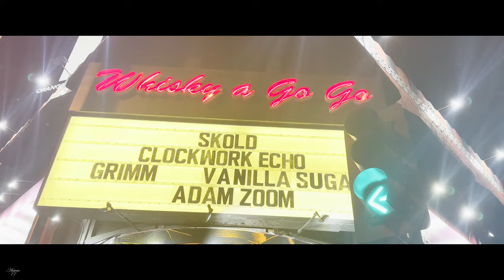Skold 30Jul2023 4K60 nice healthy psychosis! Fifteen songs @Whisky A Go Go, West Hollywood 90069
0:00 1/16 Burn - Dead God (2022)
4:50 2/16 Rat King - single, Seven Heads (2023)
8:27 3/16 The End Is Near - Dies Irae (2021)
12:02 4/16 Small World - Never is Now (2019)
16:56 5/16 In Another Life - Never is Now (2019)
20:59 6/16 Remember - Skold (1996)
25:45 7/16 Payback - with Finnegan Bell - Love Ghost x Skold forthcoming as of 30Jul2023
28:59 8/16 Angel of Noise - Anomie (2011)
33:00 10/16 Pharmaceuticals - Never is Now (2019)
37:47 11/16 Living Without You - Shotgun Messiah - Second Coming (1991)
41:22 12/16 Dirty Horizon - Dies Irae (2021)
45:17 13/16 Unspoken - Dies Irae (2021)
49:00 14/16 Goodbye - Dies Irae (2021)
53:16 15/16 Don't Pray for Me - Dead God (2022)
57:25 16/16 Better the Devil - The Undoing (2016)
1:01:25 Show flyer with tour dates; club marquee
1:01:38 Skold merch table - with your friendly merch slinger Monique McIntosh
1:01:57 Small World music video - approx 1;30 edit of 4;54 original
1:03:24 Enemy In Me - Shotgun Messiah - Violent New Breed (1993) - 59 sec edit of 4;06 original - one of my favorite songs of all time -- just unbridled precision intense manic psychosis
See Skold!

Lead vox, guitar: Tim Skold (Shotgun Messiah, Marilyn Manson, KMFDM)
Synth: Nero Bellum (Psyclon Nine)
Drums: Jon Siren (Psyclon Nine, IAMX)

I'd love to see Skold do more Shotgun Messiah songs -- especially from the groundbreaking 1993 industrial metal Violent New Breed album. And even tour with original guitarist Harry Cody, or another guitarist.

Lighting was bright and prettiest on song 10/16 -  Pharmaceuticals
Audio is very drum-heavy. However it had little or no clipping distortion -- thanks to the sound person
Ocean spray effects are to obscure, shall we say, audience activity that distracts from the show?

SOURCE VIDEO: Sony FX3, 4K 59.94f/s 200Mbit/s HEVC 4:2:2 10bit color, full frame sensor, Sony 4.8x power zoom lens 28-135mm, full auto exposure iris, shutter, ISO, upper 2/3 zone autofocus, optical image stabilization
SOURCE AUDIO: Shure MV88 stereo mic, augmented by various mixes with camera built-in stereo mic
MOTIV 3.7.6, Band preset, 3dB gain reduced to 0dB
 - hosted on lightweight iPod Touch 7th gen iOS 15.5 for Lightning bitstream and power; video synced to audio in post, 4-band compression applied
Edit: Final Cut Pro X 10.4.7 - macOS 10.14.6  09Aug2023
Export encoding: H.264 8bit color SDR
You're out of your Vulcan mind: Jim Antera Ross

This channel is not monetized. I'm just a crazy music fan and patron of the arts!

SKOLD US SUMMER TOUR 2023
7/6 Denver CO - HQ
7/7 Lincoln NE - 1867 Bar
7/8 Kansas City MO - Vivo Live
7/9 Chicago IL - WC Social Club
7/11 Lakewood OH - Winchester Tavern
7/13 Mechanicsburg PA - Lovedraft's
7/14 Pittsburgh PA - Preserving Underground
7/15 New York City NY - STIMULATE
7/16 Richmond VA - Fallout
7/18 Greensboro NC - Hangar 1819
7/19 Columbia SC - New Brookland Tavern
7/20 Atlanta GA - Boggs Social
7/21 Memphis TN - Black Lodge
7/22 Shreveport LA - Bears
7/23 Dallas TX - Sundown at Granada
7/25 Houston TX - Scout Bar
7/26 EI Paso TX - Rockhouse
7/27 Albuquerque NM - Launchpad
7/28 Phoenix AZ - Nile Underground
7/29 San Diego CA - Brick By Brick
7/30 West Hollywood CA - Whisky A Go Go